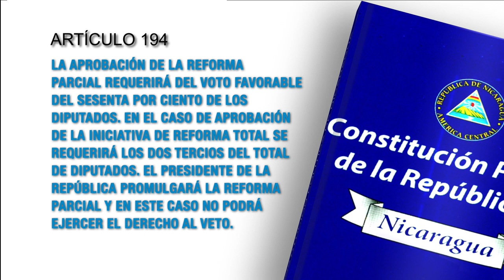Constitución Política de Nicaragua Artículo 194